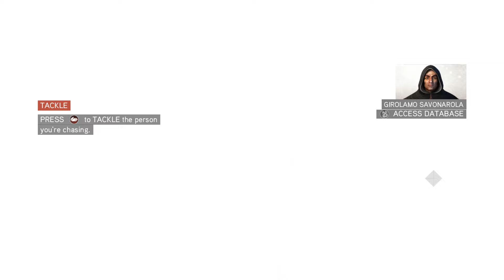Assassin's Creed 2 - Walkthrough Part 14 - Orsi Brothers Attack [4K 60FPS]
Assassin's Creed 2 Walkthrough in 4K 60FPS PC 2160P Ultra HD Quality Gameplay
The game focuses on Desmond Miles after he escapes from Abstergo Industries with the help of employee Lucy Stillman. In an attempt to thwart Abstergo and the modern-day Templars, Desmond uses a new Animus to relive the genetic memories of his ancestor, Ezio Auditore da Firenze, who lived in Italy during the Renaissance. The player controls Desmond to a degree, but primarily Ezio, who becomes an Assassin after his family is betrayed. While controlling Ezio, the player can explore renditions of major Italian regions and cities through a mixture of action, stealth, and economic gameplay.